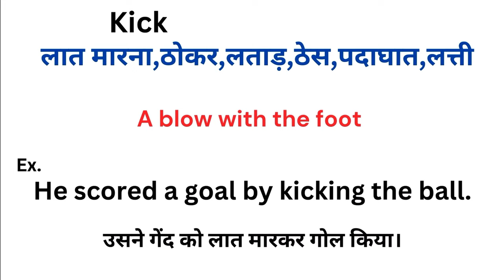Kick meaning in hindi | Kick ka matlab kya hota hai | Word meaning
Kick meaning in hindi
Kick ka matlab kya hota hai
english to hindi
word meaning
what is kick
Kick हिंदी अर्थ